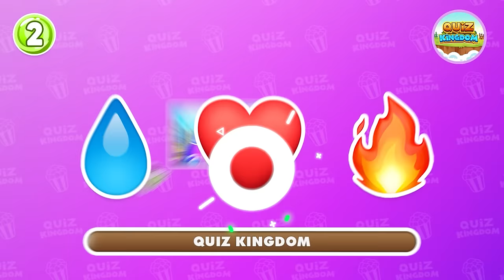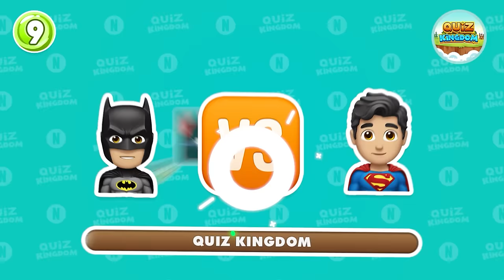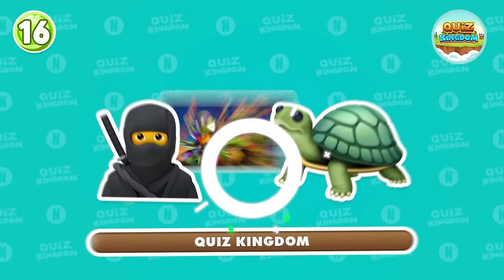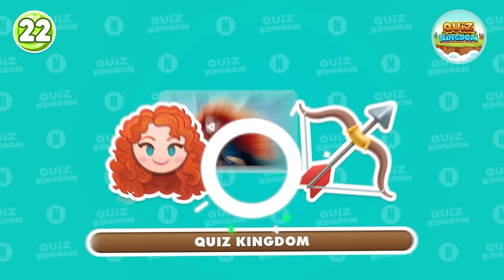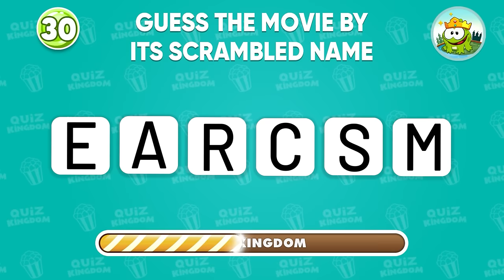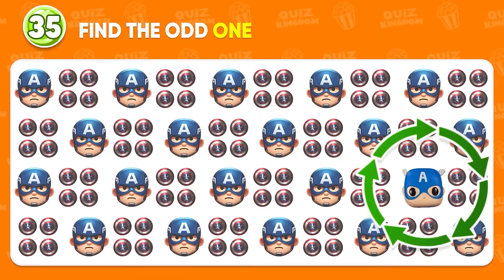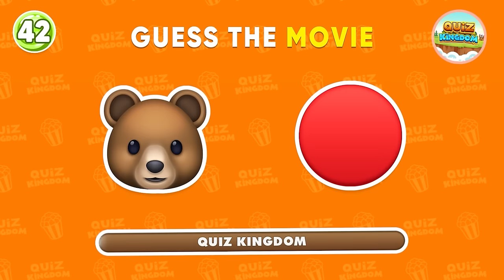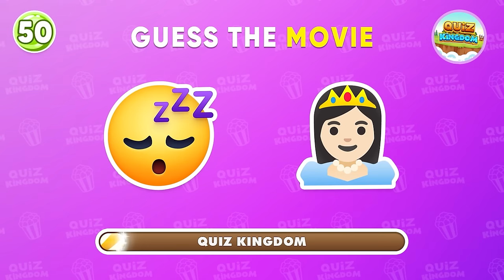Guess the MOVIE by Emoji 🎬🍿 Quiz Kingdom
Can you guess the Movie by emoji? Test your movie knowledge with our Guess the MOVIE by Emoji Quiz 🎥 Froggy has prepared 50 emoji puzzles that each resemble an iconic movie, your challenge is to guess the movie by the emojis. Get ready for this epic movie emoji quiz!